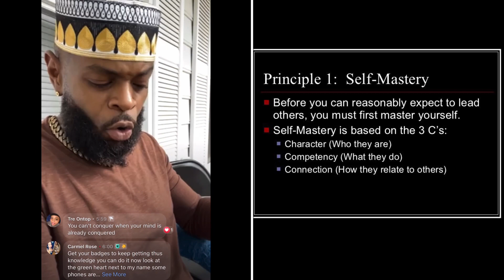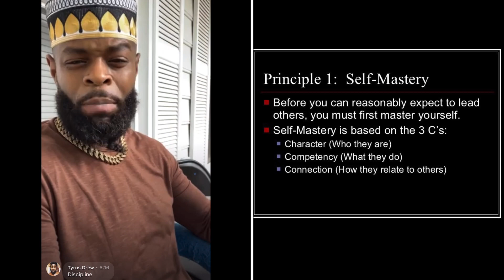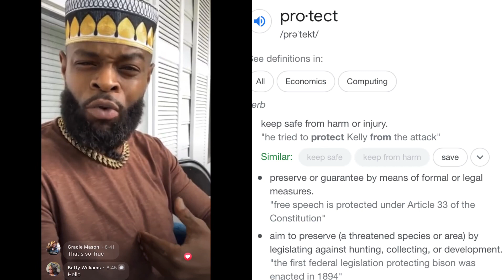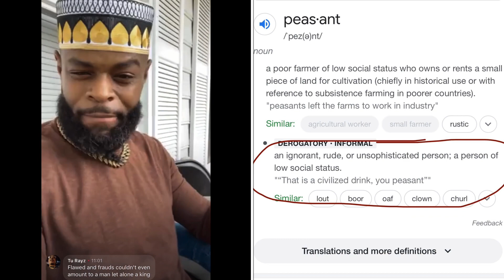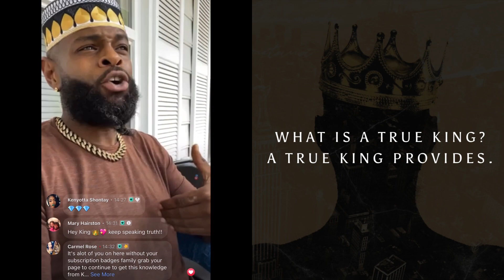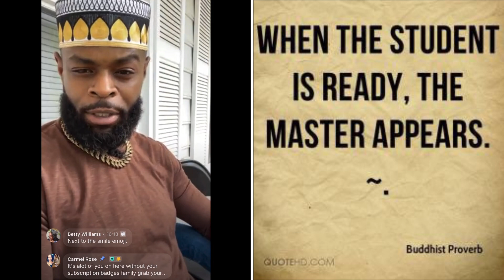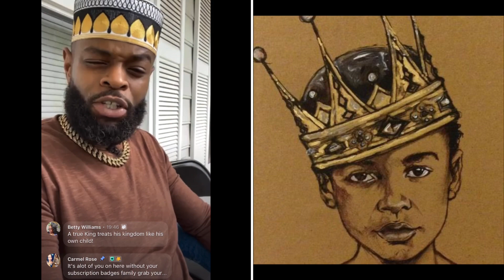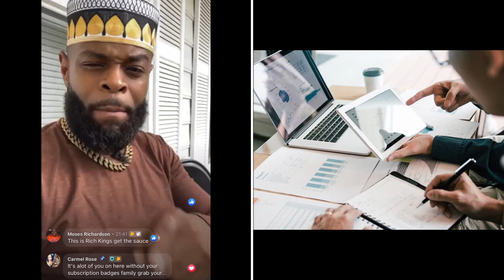What does it take to be a True King?